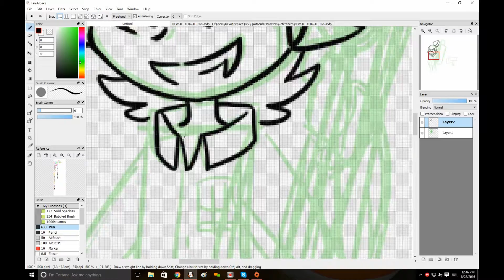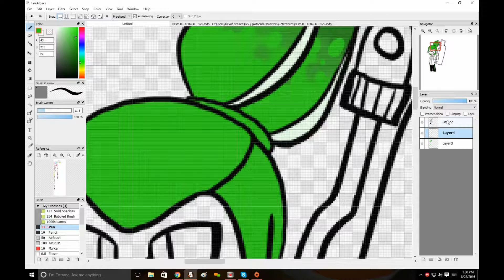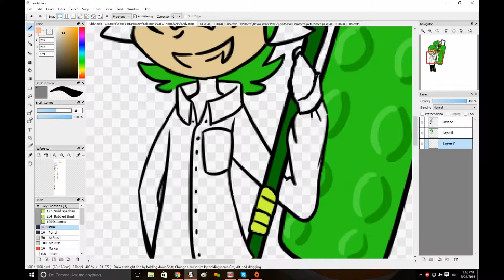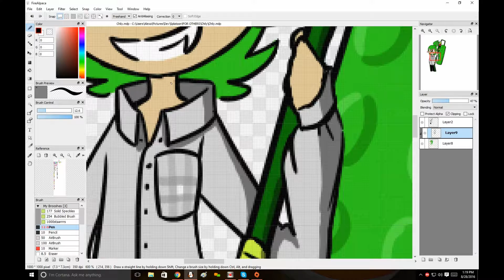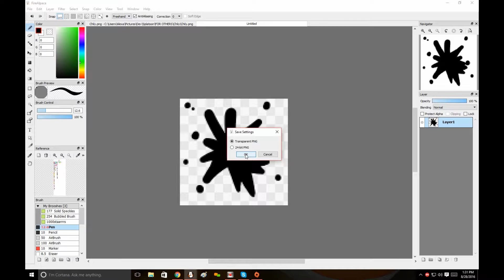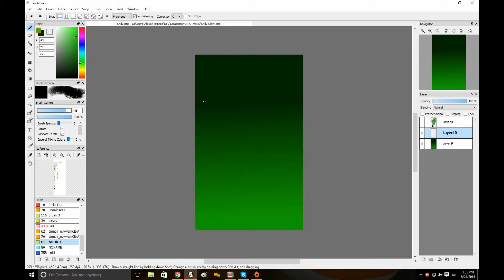Chily Inkling \Speedpaint/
Chily the Inkling belongs to a friend